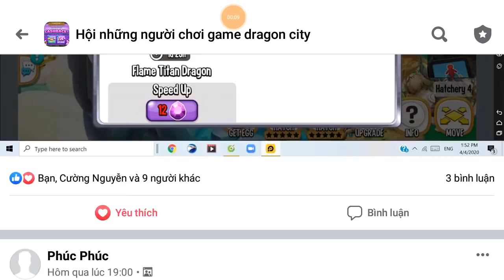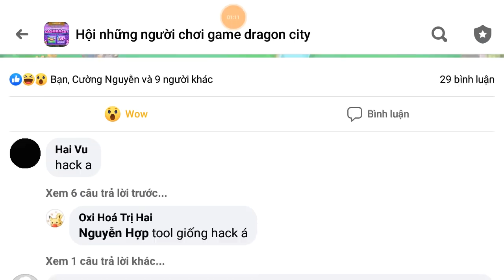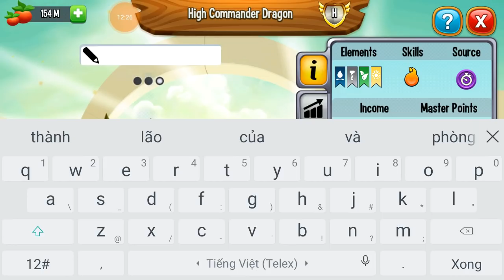Dragon city tập 264: Chiến sự kiện puzzle island, review high commander dragon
Event breeding sea titan 02/04/2020 to 09/04/2020
event Fire&Ice 02/04/2020 to 09/04/2020

Khám phá quần đảo Fire & Ice mới... Không chỉ có Rồng mới, mạnh mẽ, mà còn là phần thưởng tuyệt vời! Chúc mừng sinh nhật 🔥❄️
Thu thập Rương Lửa & Băng để có cơ hội có được Titan, Anh hùng hoặc Rồng huyền thoại, hoặc một lượng thức ăn hào phóng! Chúc mừng sinh nhật 🍅
Và thử vận may của bạn sinh sản Rồng Titan biển toàn năng! Chúc mừng sinh nhật 🌊
Tất cả thông tin về Quần đảo Fire & Ice, Rương và tổ hợp sinh sản có thể được tìm thấy trong trận đấu! Chúc mừng sinh nhật 😉

Mua heo thuê
Nhận mua Coin, Gem, rồng, đảo giá rẻ trong game dragon city

►Join Group này để tham gia cộng đồng "Hội những người chơi game Dragon City" cùng Xuân nhé ^^

Dragon city
Xuân XT
Xuan xt
Xuânxt
Xuanxt